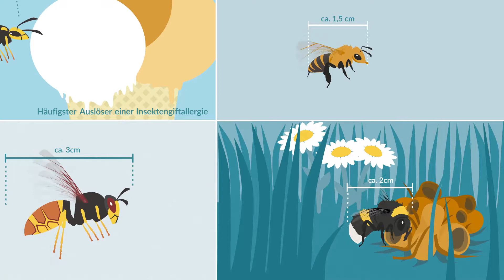Mynd und ALK Abello bekämpfen die Insektengiftallergie!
Interesse an einem eigenen Video? Jetzt mit unseren Videoexperten sprechen!

Eine Insektenallergie kann ein großes Stück Lebensqualität nehmen. Dabei ist eine Behandlung dagegen nicht nur möglich, sondern auch leicht! Machen Sie Ihren Sommer wieder schön mit der Initiative Insektengiftallergie.

Mynd.
Eine Marke der MeinUnternehmensfilm GmbH
Wasserweg 8-10
60594 Frankfurt am Main

Tel.: 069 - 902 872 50